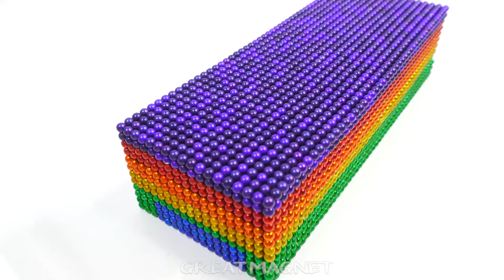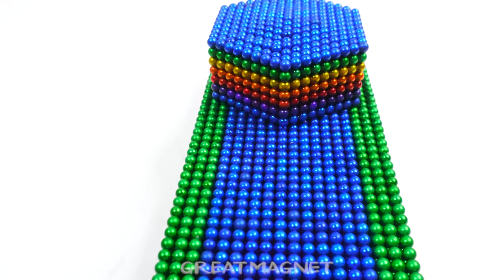DIY - Crear un tanque con bolas magnéticas